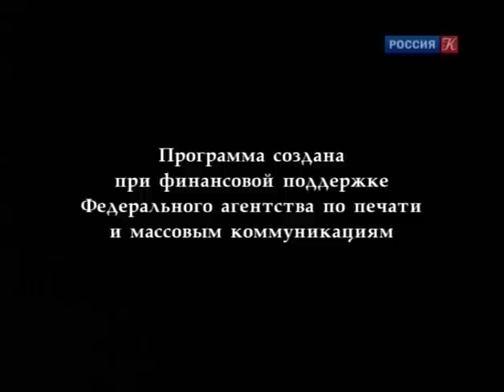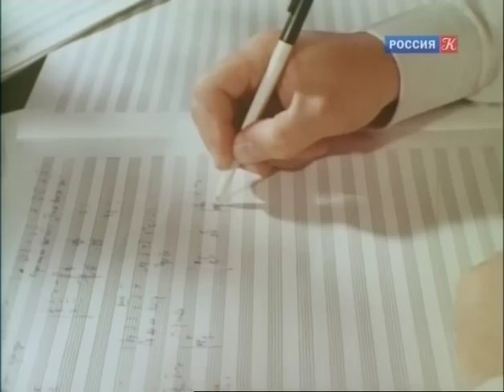Elena Obraztsova (documentary, p. IV) / Елена Образцова (док.фильм, ч. IV)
Документельаный фильм "Люди.Опера.Жизнь", показанный телеканалом "Культура" в начале декабря 2011 года, посвященный творчеству знаменитой меццо-сопрано Елене Васильевне Образцовой. 4 (заключительная) часть.